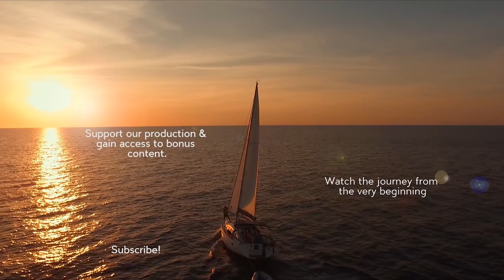99 Problems But A Beach Ain't One: Four Friends Living On A Boat In Fiji ~ Vlog 78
Useful links & music credits in here:

A visit from our dearest friends Kristy & Mike who get absolutely spoilt with stunning sailing and hyperreal beach hangs.

Kristy is a comedienne by profession and has her own YouTube channel if you'd like to have a squizz

X&J

Support Finding Avalon in making more videos and gain access to bonus content and live Q&As!

Pick up some Finding Avalon merch!

Xanthe ~ @thexanth
Jackson ~ @jcrannas

See our website to learn more about the journey and a few useful recommendations from us